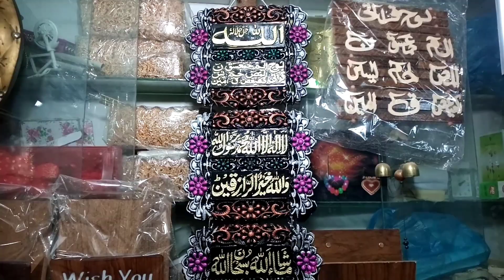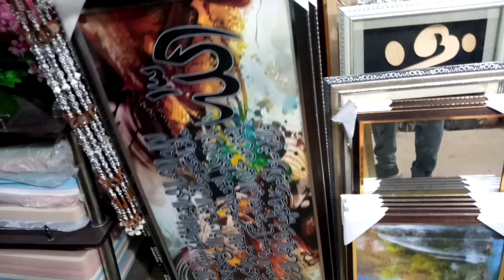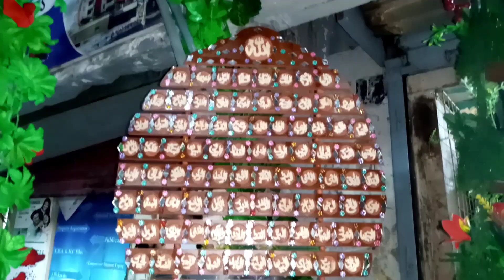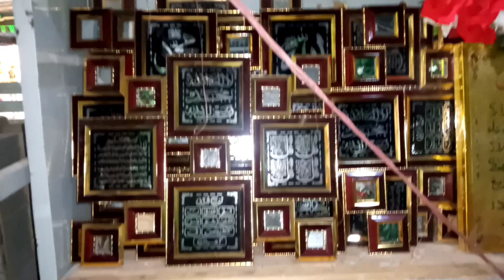Fancy Gifts Center In Karachi. Showpiece,lamp,corners,Fanoos,in cheap prices.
hello viewers today we visited at Fancy showpieces center there were alot of items of room decorations. watch video and tell me about my videos so please subscribe my channel share with friends and relatives thank you.